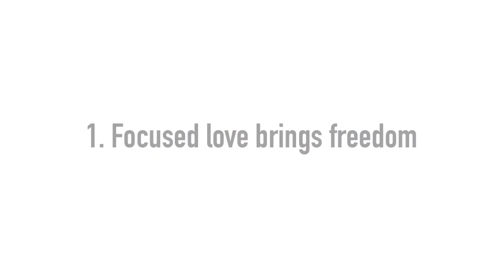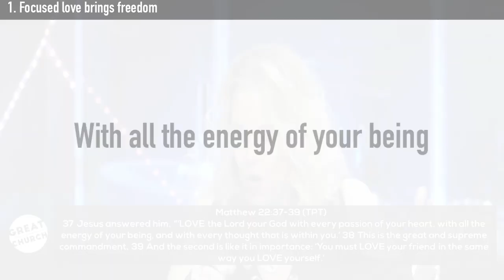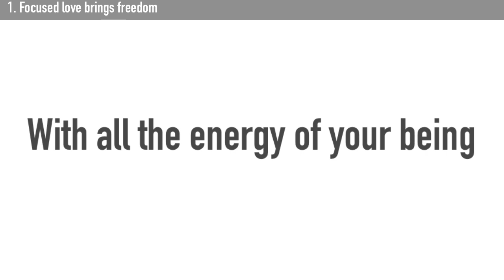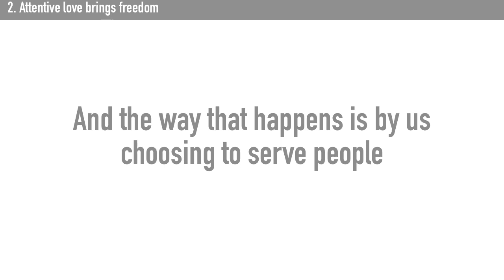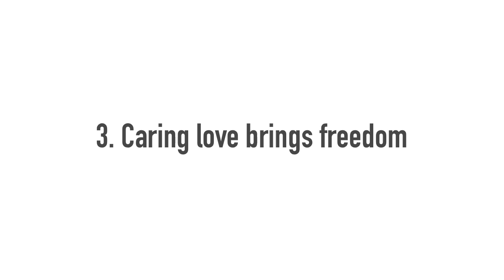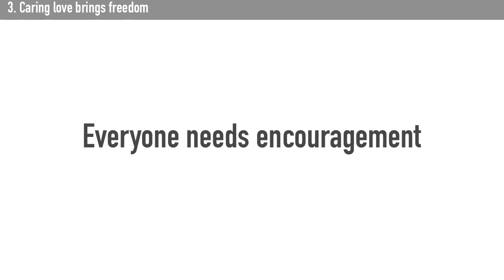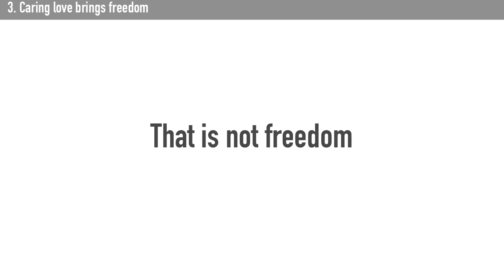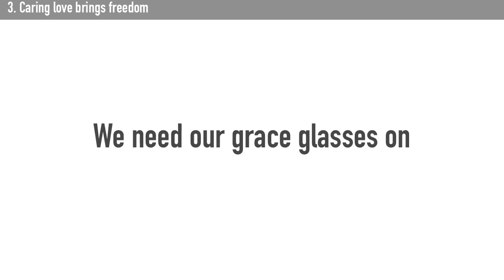3 Steps To Finding Relational Freedom | Spiritual Advice by Dr. Carmen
Understand eternal dynamics of relational freedom found in the concept of true love which will accelerate all areas of success in your life through interpersonal relationships.

1. Focused love brings freedom

2. Attentive love brings freedom

3. Caring love brings freedom

As you discover and employ the depths of insight revealed by Dr. Carmen within these points, your relationships (in life, marriage, family, business, work, and more) will accelerate to the pinnacle of human potential. Become a great lover in life and freedom to succeed in relationships will be your reward!

Small Group Discussion Questions:

1. How does focusing on love bring freedom?

2. Sometimes we can get distracted from moments and opportunities to love on other people. How can you relate?

3. Who in your life can you begin to express some focused love on?

4. It's hard to serve someone we don't love. What mindset makes this process easier?

5. Why is it important to receive godly encouragement from others? What happens if we don't get this?

6. What are we encouraged to do if we feel uncared for, unnoticed, unappreciated, unattended to or neglected?

7. Why can we not love others the way that Jesus did if we are focused on their shortcomings?

— 10 Questions For Successful Relationships —

Your relationship IQ will go through the roof with the ideas you discover from these 2 amazing sessions taught by relationship mentors, Dr. Steve & Dr. Carmen Lynne.

— Find Peace With God Today —